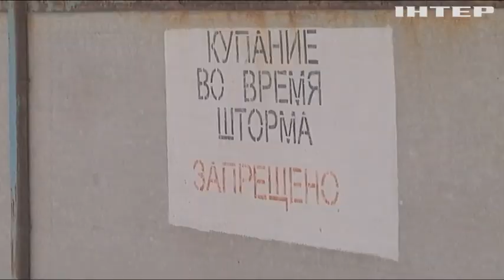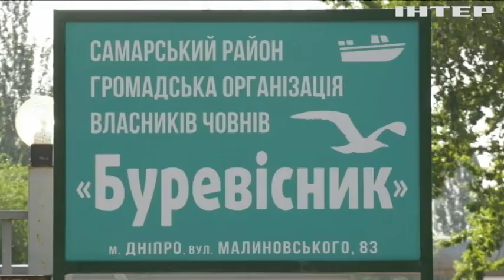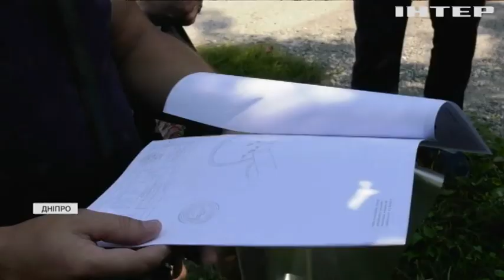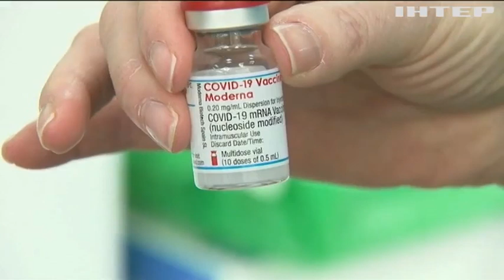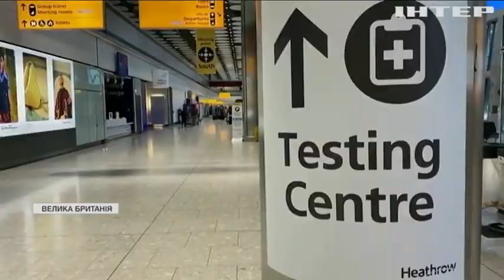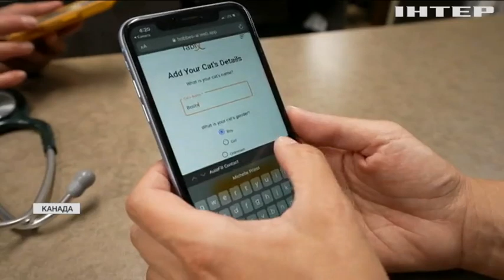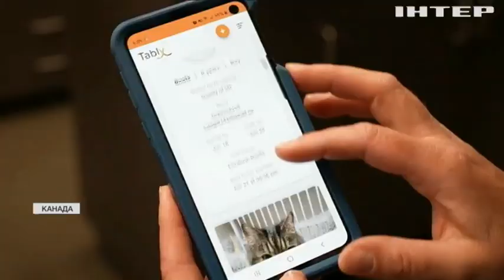Новости 12:00, выпуск за 2 августа 2021 года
Дивіться у цьому випуску: Непогода в Україні: без електрики залишились 529 населених пунктів. У Дніпрі незаконні човникові станції закривають доступ жителів до води. В Ізраїлі вакцинують людей похилого віку третьою дозою сироватки.